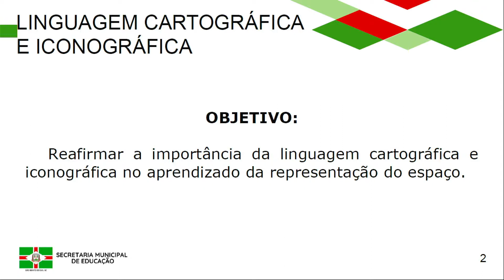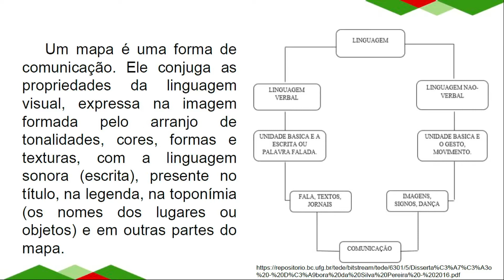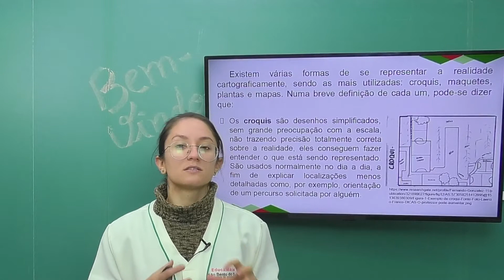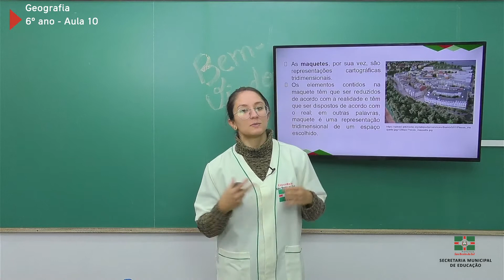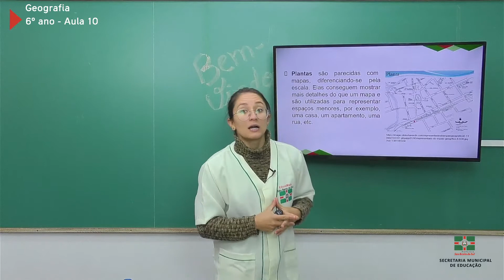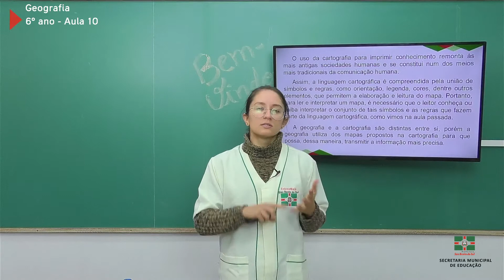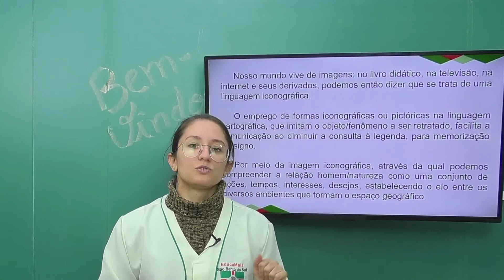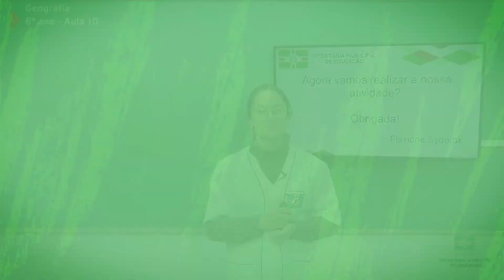6º Ano | Geografia | Aula 10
Linguagem Cartográfica e Iconográfica